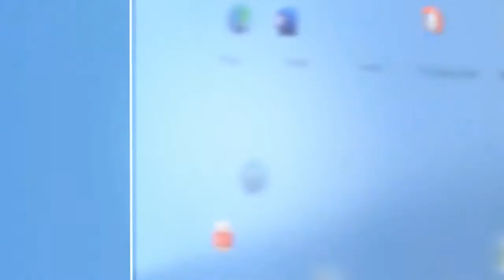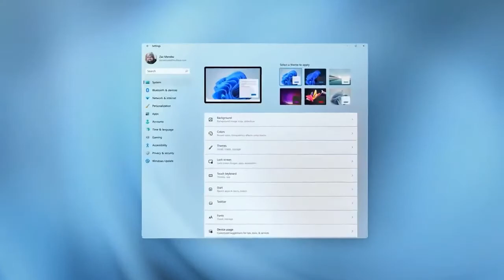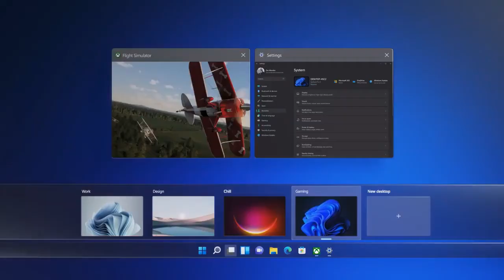Microsoft Windows-11 (Official Trailer)